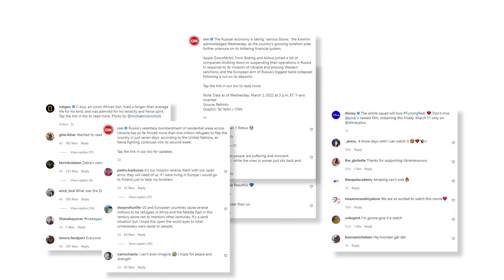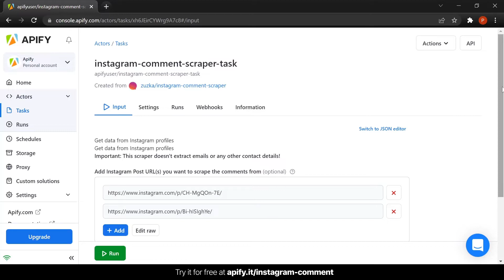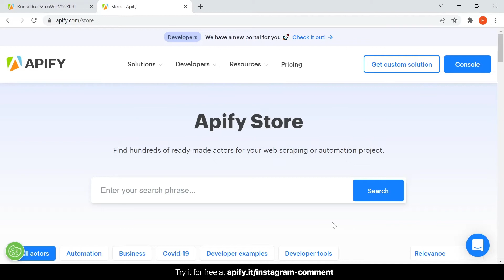How to extract data from Instagram comments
🚀 Sign Up to Apify for FREE

👨‍💻 More Web Scraping resources

🔎 Instagram Comment Scraper Information

The free Instagram Comment Scraper allows you to scrape comments from one or more Instagram post URLs.

!!! IMPORTANT !!!

📖Contents of this video:

0:00 - Introduction
0:30 - Sign-up
1:05 - Configuration
2:14 - Dataset
2:29 - Apify Store
2:49 - Check our other tutorials

How to use the extracted data from Instagram Comments? 💡

Scraping comments on Instagram posts can give you quick insights on how an audience is reacting to marketing campaigns, enable you to spot misinformation or abuse, track audience engagement, or help you monitor how competing content is being received.